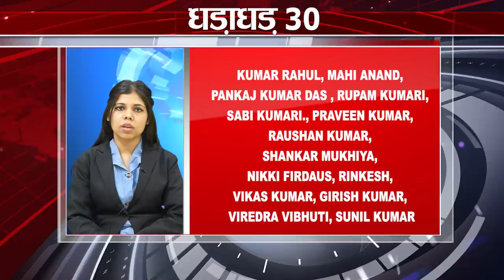Get Top 30 breaking news,Bihar news,Aaj ki taja khabar India/Bharat news,Non stop,Fatafat khabren